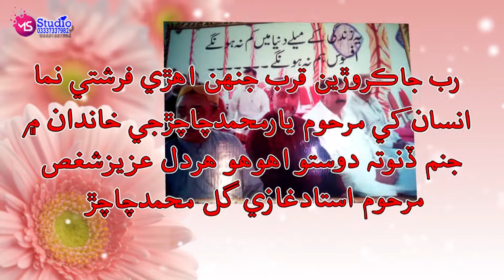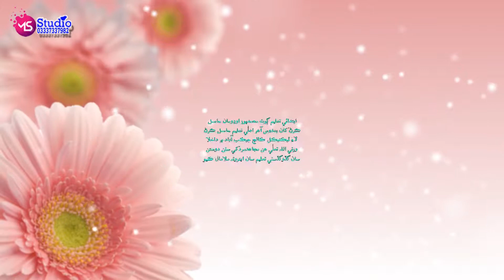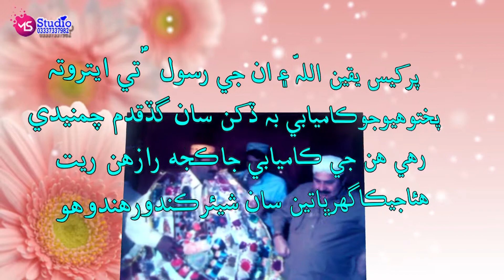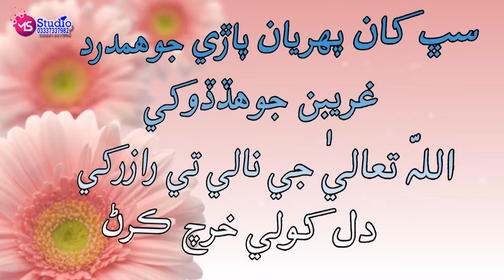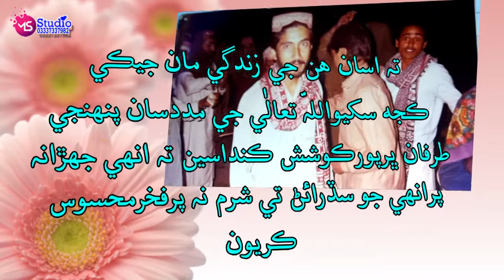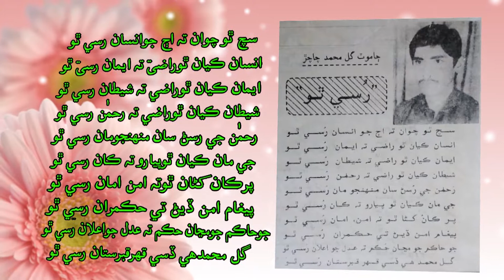Documentary On Ustad Gul Muhammad Chachar